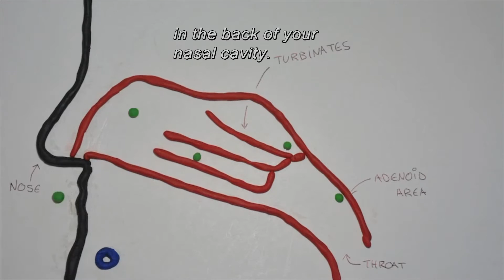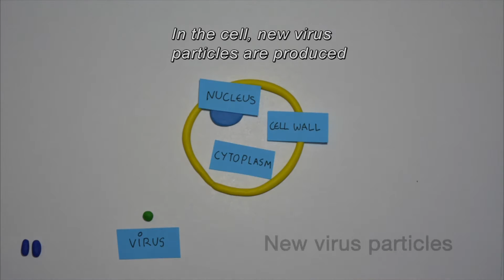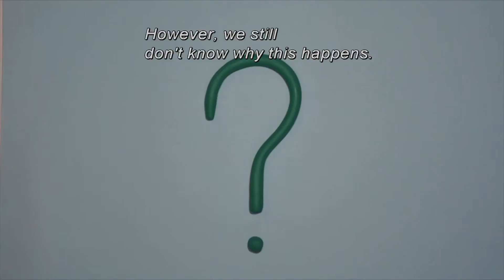Sniffles, 2016 Sleek Geeks Science Eureka Prize Secondary Finalist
Description2016 University of Sydney Sleek Geeks Science Eureka Prize Secondary
Meg Paterson, The Scots School Albury, NSW